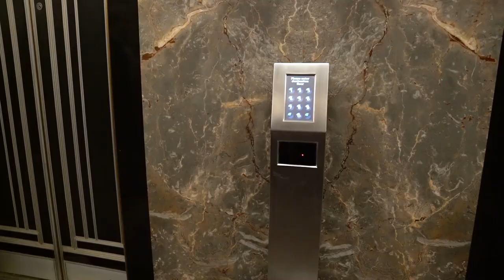The Renaissance is Now with Kamilah Forbes | The Accutron Show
The third season of The Accutron Show opens its curtains on one of the most legendary theaters in the world. In this episode, our hosts have the pleasure to talk to Kamilah Forbes, Executive Producer of The Apollo Theater and award-winning Director and Producer for film and television. Together they discuss the legacy and future of The Apollo and why "The Renaissance is NOW".